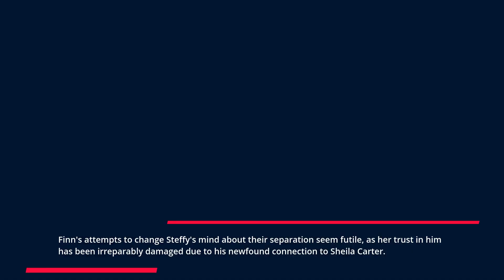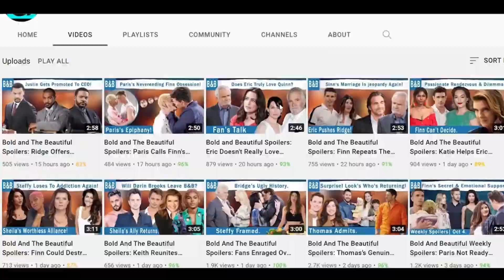Bold and The Beautiful Weekly Spoilers: Sinn’s Separation- Liam's Pledge- Confrontation and More.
In the upcoming week of August 7-11 on The Bold and the Beautiful, turmoil engulfs John Finnegan. Despite his efforts, he can't change Steffy's mind about their separation due to his connection to Sheila Carter. Liam Spencer makes a significant promise to Steffy, but her distrust of Finn and Sheila's newfound freedom pushes her to contemplate leaving town with their children. As tensions rise, Ridge Forrester's fury takes center stage, possibly directed at Sheila or Finn for allowing her into their lives.